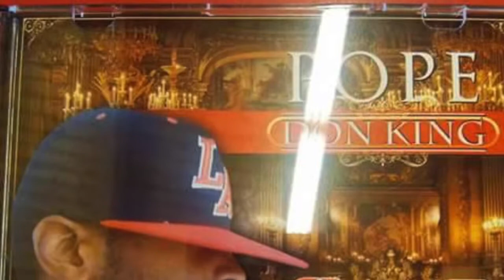R & B Type (pope poker game)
Raw Dog Records presents beats by Pope Don King.